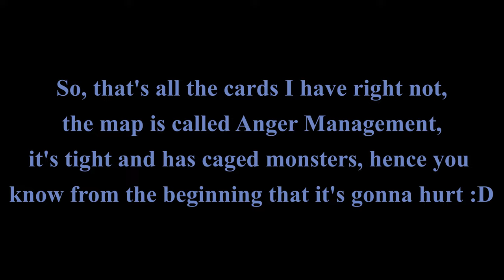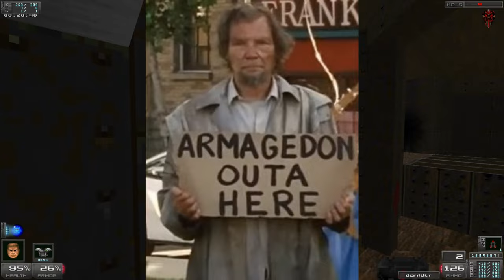Multiplied evil | Kamasutra, map 32 UV-Max | Pandemonia 2.2 + Corruption Cards 3.1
Kama Sutra is a 32-level megawad released in March of 2005, created by Adolf "Gusta" Vojta and Jakub "method man" Razak, a pair of Czech speedrunners. They are together known as the "KS team" after this project.

Timestamps:
(0:00) Intro + deaths
(0:58)  Kamasutra, map 32: Anger Management